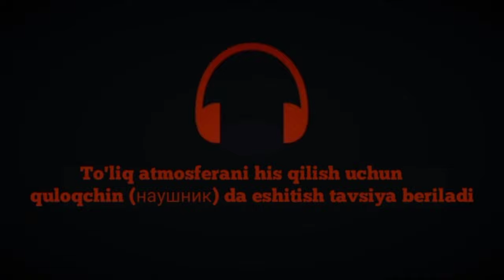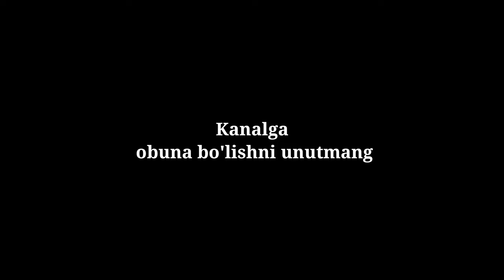Qora bo'tqa | animatsion qo'rqinchli multfilm | qo'rqinchli animatsion hikoya | Yunusbek